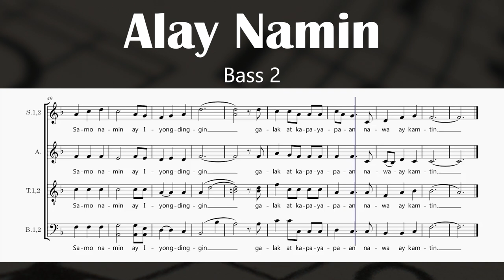Alay Namin [Adbiyento] - C. Marcelo, arr. Cañazares (Bass 2)